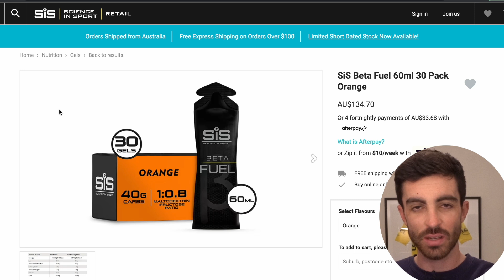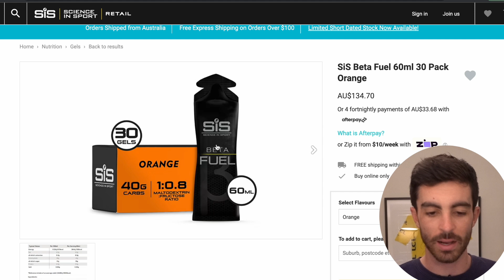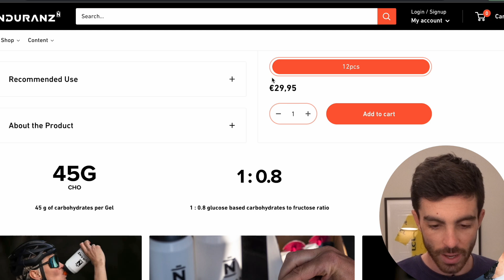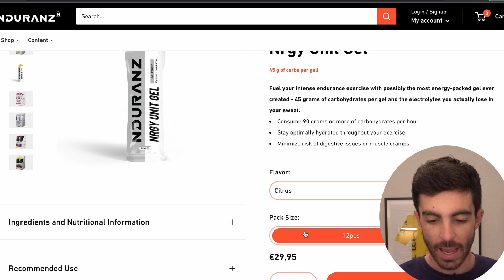My Fuelling Plan for a 150km Gran Fondo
See this video for more details on why plain sugar is an effective drink mix for endurance sports

0:00 The event
0:41 Fuel targets
2:31 Making the sugar gels
3:34 Adding caffeine
5:20 Cost for brand name alternatives